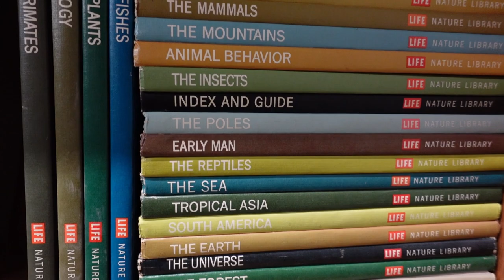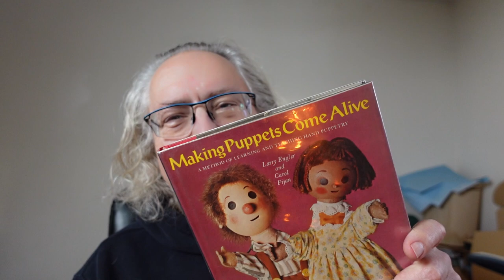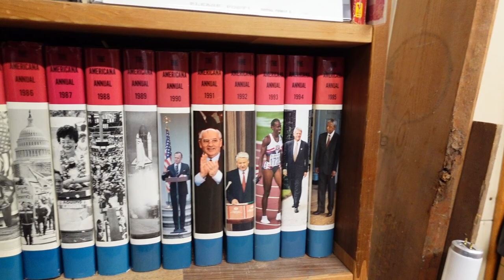02 03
Just another update.